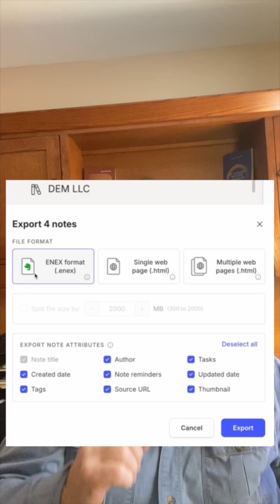An easy way to get your notes out of Evernote.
So you want to leave Evernote, but you’ve stored lots of notes inside. But there’s an easy way to do it.

• Evernote export is possible, even with large numbers of notes.
• Many users believe Evernote export is difficult and limited.
• Export Evernote notebooks instead of single notes to save time.
• Evernote export limits apply to notes, not full notebooks.
• Right click a notebook to start the Evernote export process.
• Choose ENEX export format for best Evernote compatibility.
• ENEX is Evernote’s native export file format.
• Many apps support ENEX for Evernote data migration.
• Evernote export works well for backups and archiving.
• Export Evernote data notebook by notebook for reliability.

🏫 MY COURSES
My popular online courses focus on mastering Evernote, building a productivity system that will help you, as well as on leadership and management issues:

🙋‍♂️ ABOUT ME
After more than 30 years as a leader in the communications field, I am now helping individuals and organizations with leadership, management, and productivity issues. I am a certified Evernote "Expert" and I also teach classes for Marquette University in Milwaukee and online.